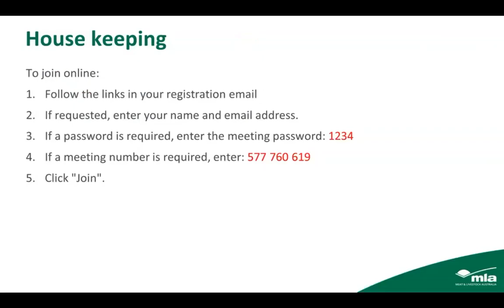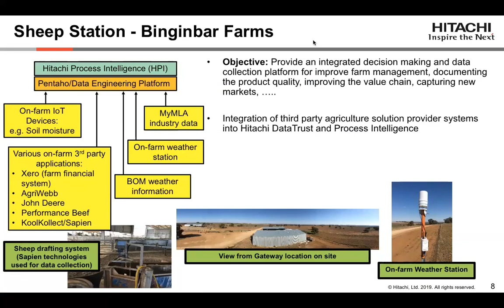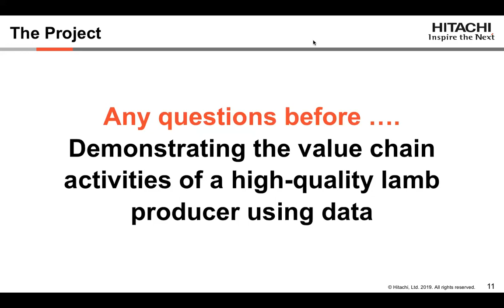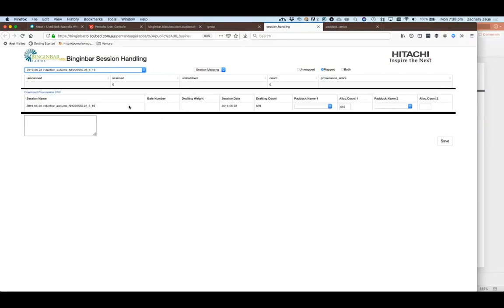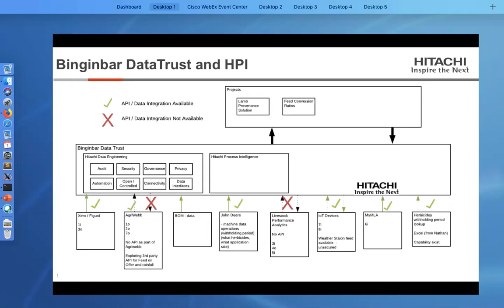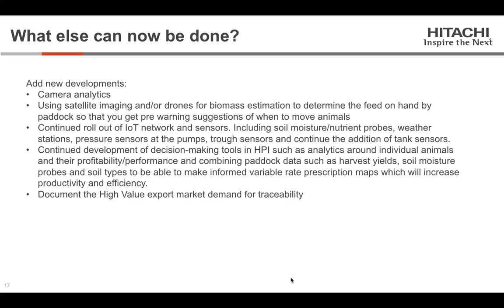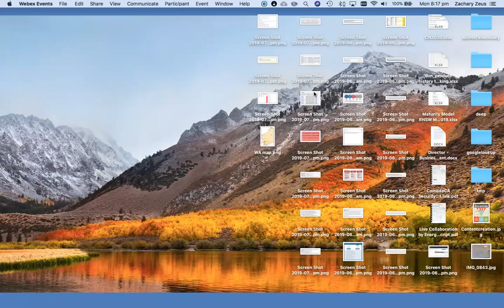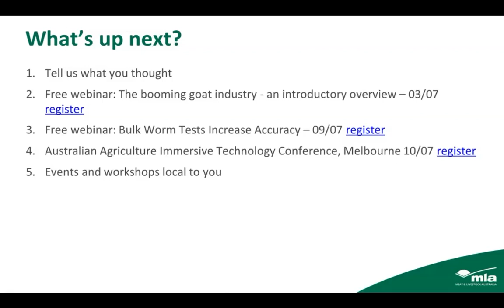Data at your fingertips